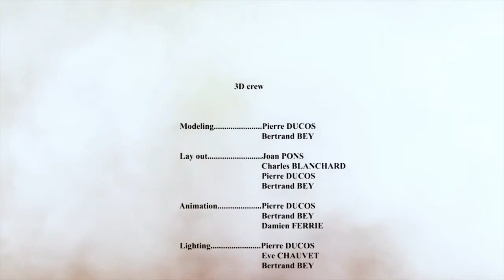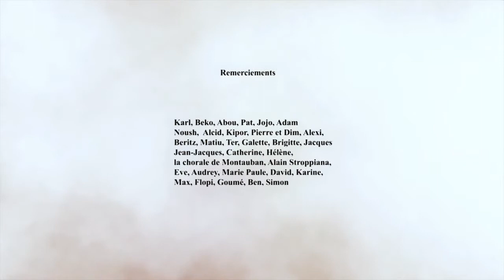"La Détente" - Music by Jeremy Leidhecker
3rd Prize at the 2017 Transatlantyk Film Music Competition